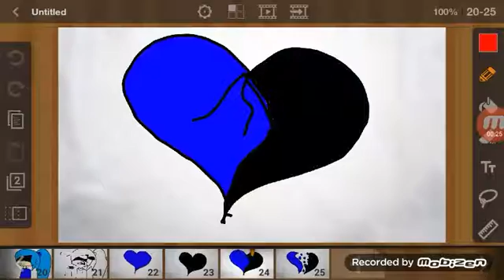im sorry im sorry meme